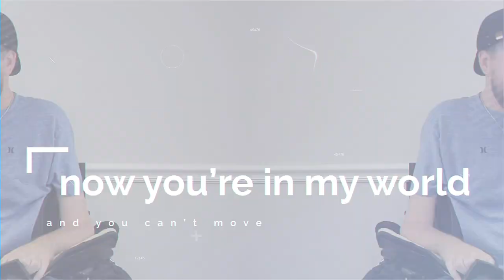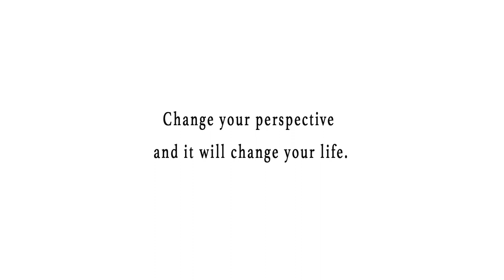Villanova Football Motivation | Cruise Bogle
I had the AMAZING opportunity to travel to Pennsylvania, visit Villanova University and speak to the entire football program!
Head coach Mark Ferrante expressed to me that prior to their season start, he likes to have the team hear from and engage with multiple people who may be able to give the young men a different perspective on life and leave them with a positive mindset to take into their football season.
I was extremely honored to have some time with the boys and to be able to relay what I've learned from my traumatic life experience and along my journey!
I hope you as a viewer are also able to take something positive away from my message and experience and let it help alter and mold a better, more positive perspective on everything around you!
FOLLOW Cruise Bogle
FOLLOW Cruise Bogle Designs
FOLLOW Villanova Football
 (I do not own or claim to own the rights to any music played in this video.)
 'To The Stars – One Hundred Years'